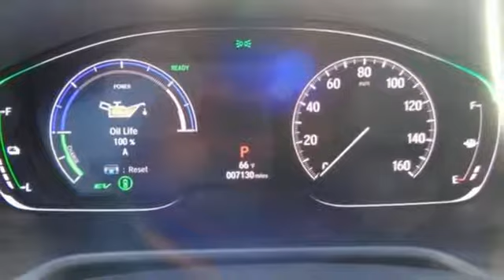2018 Honda Accord Hybrid Killeen TX Austin, TX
Year: 2018
Make: Honda
Model: Accord Hybrid
Trim: 4DR SDN HYB
Engine: 2.0L 4 cyls Hybrid
Transmission: CVT (Continuously Variable)
Color: White
Interior: Black
Mileage: 7122
Stock #: 9486A
VIN: 1HGCV3F19JA007784
Certified Vehicle! New Arrival! CarFax 1-Owner LOW MILES -Bluetooth -Push Button Start New Wiper Blades Multi-Point Inspected and State Inspection Completed ABS Brakes -Automatic Headlights and many other amenities that are sure to please. Based on the excellent condition of this vehicle along with the options and color this Honda Accord Hybrid is sure to sell fast. -Front Wheel Drive Multi-Point Inspection -CARFAX 1-Owner

Address:
3907 E Cen-Tex Expy